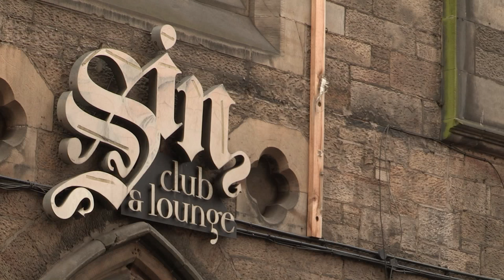Mike Gardner Showreel 2015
A showcase of my work in production as a director, producer, camera operator and editor.